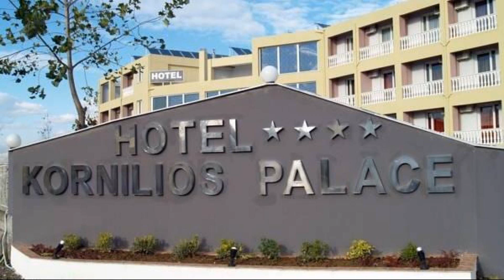Kornilios Palace, Anchialos, Greece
About Property:
The 4-star Kornilios Palace offers comfort and convenience whether you're on business or holiday in Anchialos. Both business travelers and tourists can enjoy the hotel's facilities and services. All the necessary facilities, including 24-hour front desk, facilities for disabled guests, luggage storage, room service, meeting facilities, are at hand. Some of the well-appointed guestrooms feature whirlpool bathtub, air conditioning, heating, wake-up service, mini bar. Take a break from a long day and make use of hot tub, fitness center, outdoor pool, children's playground, garden. Kornilios Palace combines warm hospitality with a lovely ambiance to make your stay in Anchialos unforgettable.
Searching For
1. Kornilios Palace - Anchialos
2. Kornilios Palace - Anchialos Virtual Tour
3. Kornilios Palace - Anchialos Rooms
4. Kornilios Palace - Anchialos Amenities
5. Kornilios Palace - Anchialos Videos
6. Kornilios Palace - Anchialos Offers
7. Kornilios Palace - Anchialos Deals
Audio Credit:
Track Title: Subway Dreams
Artist: Dan Henig